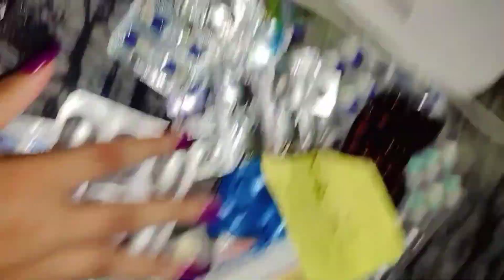মায়ের হাতের টোটকা /আমি যেন সুস্থ হয়ে যাই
অনেক দিন ধরে অসুস্থ আমি